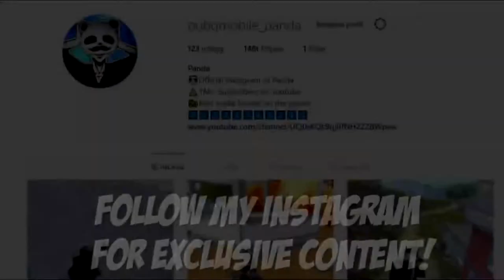Daily PUBG Moments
#11 HOW DID I WIN THIS MATCH...   26 KILLS SOLO vs SQUADS   PUBG Mobile

Please only submit PUBG moments that are good.

By submitting moments in this form, you are providing a royalty-free, commercial license, in perpetuity for Daily PUBG Moments and it’s affiliate channels to upload, distribute, modify and promote your content with or without monetization world-wide. This license is non-revocable, non-exclusive, and will not provide any ownership to Daily PUBG Moments.